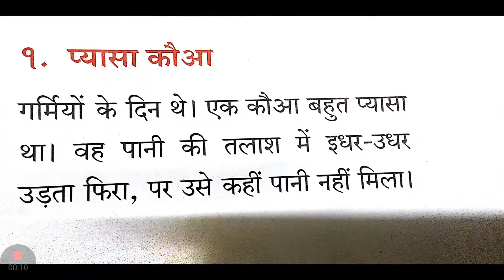Hindi picture composition, Story Writting -1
This video is made for kids to practice Hindi picture composition